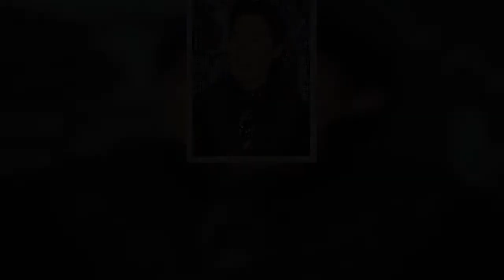ユーチューバーに続いて、いまネット上では生ライブ配信によって収益を得て活動する「ライバー」の存在が脚光を浴びている。配信するのはトークやダンス、歌などさまざま。…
ユーチューバーに続いて、いまネット上では生ライブ配信によって収益を得て活動する「ライバー」の存在が脚光を浴びている配信するのはトークやダンス、歌などさまざま…